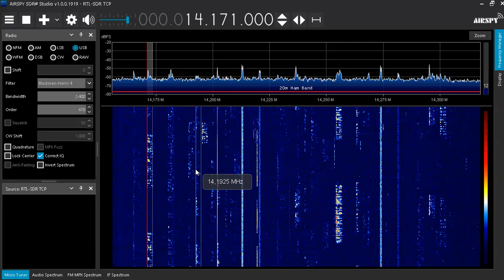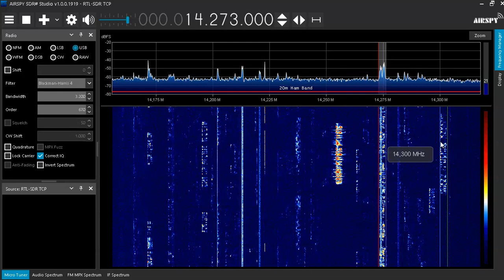WAE TEST 20M OPEN.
!Propagação !

!DXPEDITION !

QO-1000

#2/drive/mobile/folders/j/py1ax

PY2JOS

GRUPO WHATSAP